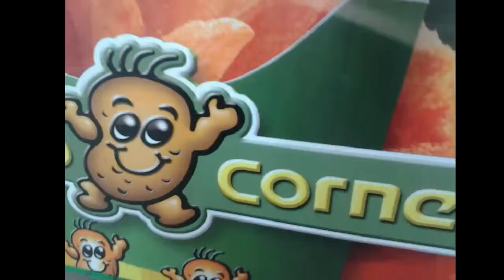Don't Pronounce Solomon Grundy as Solomon Grunde